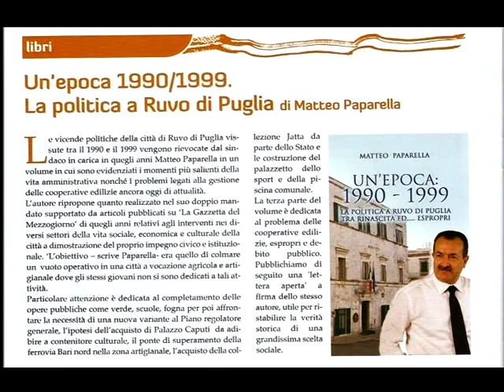03/12/2020 - IL LIBRO DEL DOTT. MATTEO PAPARELLA: UN'EPOCA 1990/1999 - LA POLITICA A RUVO DI PUGLIA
03 DICEMBRE 2020 - PRESENTAZIONE DEL LIBRO DEL DOTT. MATTEO PAPARELLA EX SINDACO DI RUVO DI PUGLIA: UN'EPOCA 1990/1999 - LA POLITICA A RUVO DI PUGLIA -
VIDEO PER YouTube -